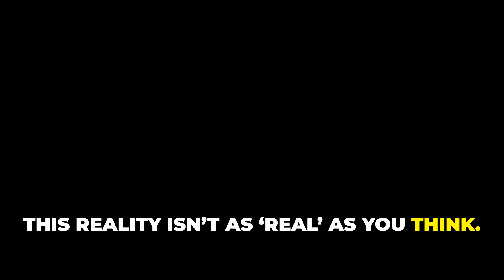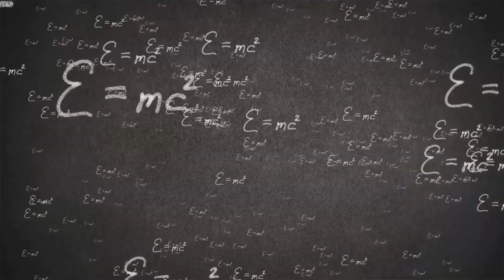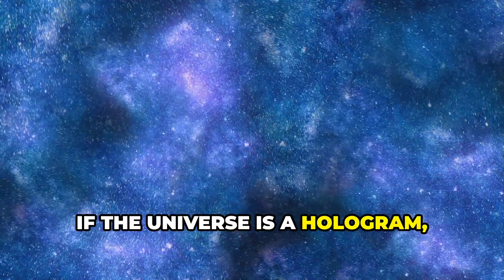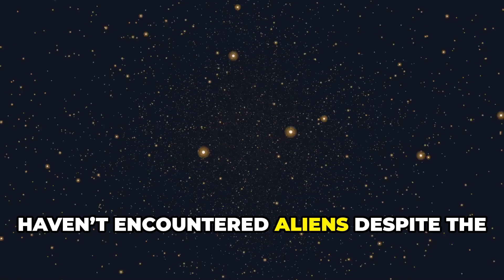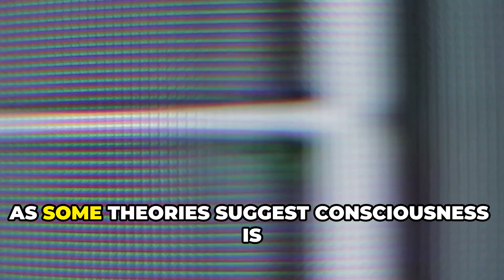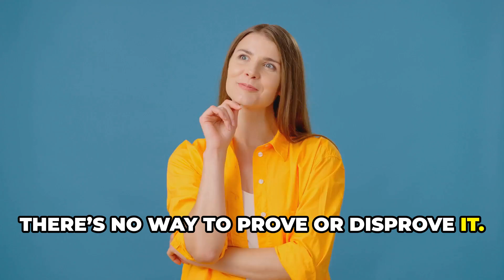You’re Living in a Cosmic Lie Created by Aliens!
**"Is everything you know about reality... a lie? Are we just players in a grand cosmic simulation orchestrated by an advanced alien civilization? In this mind-bending video, we dive deep into quantum physics, cosmic theories, and ancient wisdom to uncover shocking possibilities about our existence. Prepare to question everything!"**

- The startling connection between quantum physics and the simulation theory.
- Clues from ancient Vedic knowledge and Hindu mythology that hint at extraterrestrial involvement.
- How modern science and philosophy support the idea of a programmed universe.
- Could humanity itself be an alien experiment?

🛸 **Do aliens exist, and are they our creators? Find out now!**

- What do YOU think? Are we living in a simulation?
- Could ancient civilizations have known the truth all along?